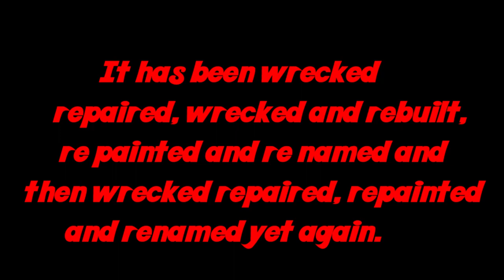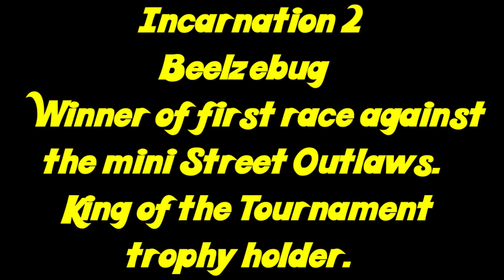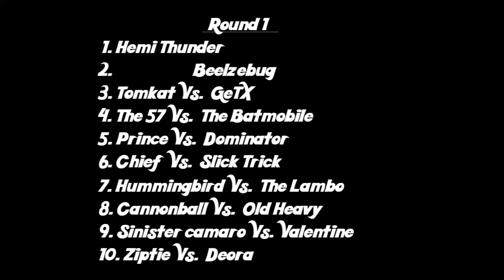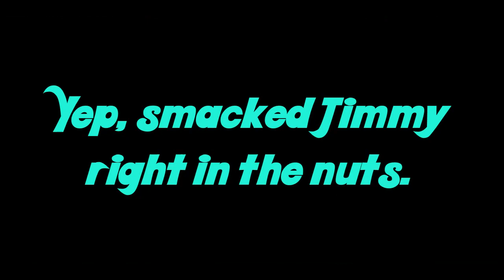Retiring a legend in the SLOTROD universe.